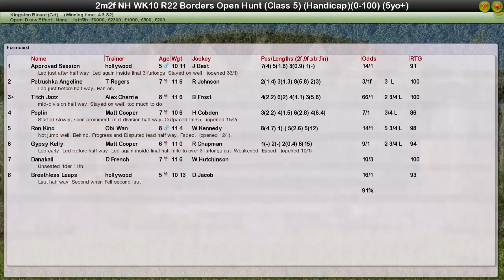NH WK10 R22 Borders Open Hunt